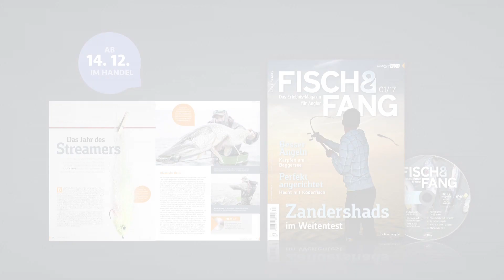FISCH & FANG Januar-Ausgabe 2017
Vorhang auf für die neue Fisch und Fang heißt es ab 14. Dezember 2016. Mit der Januar-Ausgabe starten wir in ein neues Zeitalter. Freuen Sie sich auf noch mehr fischreiche, spannende und praxisnahe Artikel, alles in einem neuen, modernen Gewand. Auch die beiliegende DVD wird Sie begeistern, denn hier ist wie immer für jeden etwas dabei.
Begleiten Sie z. B. Hans Eiber nach Schweden. Gemeinsam mit anderen Fliegenfischern folgte er dem Ruf der großen Schären-Hechte. Matze Koch blickt auf seine Angelanfänge zurück und zeigt in seinem Film, wo seine Anglerkarriere ihren Anfang nahm.
In der Profi Liga stehen sich im ersten Halbfinale dieser Saison Johannes Dietel und Jörg Ovens gegenüber. Die beiden Angler schenken sich nichts und erwischen zwei perfekte Angeltage an Johannes Wahlgewässer. Dass man Forellen nicht nur braten oder räuchern kann, zeigt Jan Lock. Er bereitet seine Forellen dieses Mal im heimischen Kamin-Ofen zu. Mensch im Drill! heißt es ebenfalls auf unsere Januar-DVD. Birger Domeyer ging der spannenden Frage nach, ob man als Schwimmer gegen modernes Angelgerät überhaupt eine Chance hat. Dem sagenumwobenen Königslachs jagten Markus Heine und Henning Stühring nach. In der Wildnis Alaskas erlebten sie ein spannendes Abenteuer.

Ab 14. 12. überall im Handel. Fisch und Fang – das Erlebnismagazin für Angler. Wie immer mit Gratis-DVD.